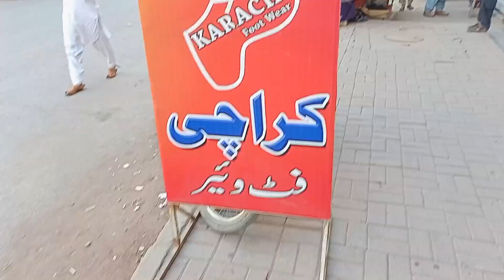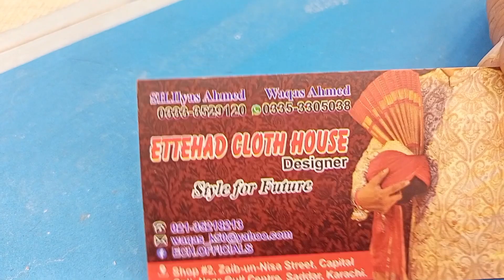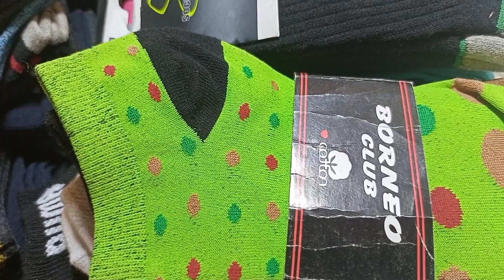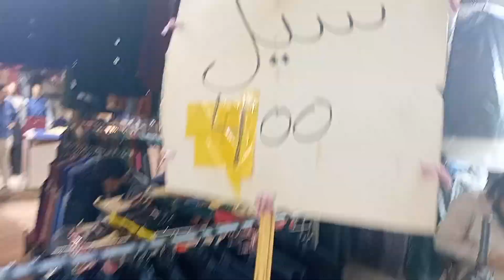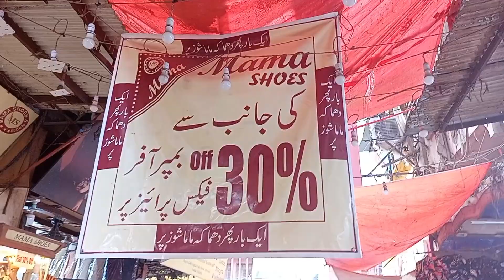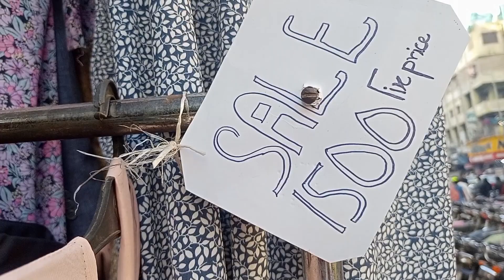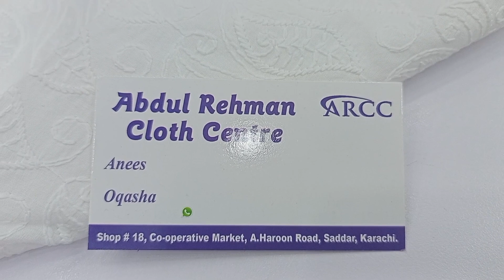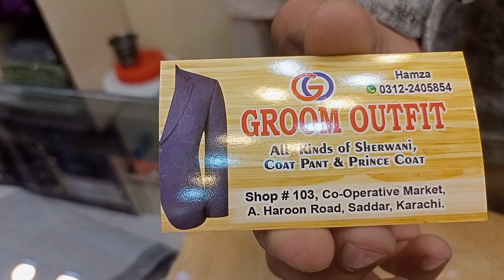Karim Center Saddar Wholesale Market Karachi | Men's Shirt, Sherwani, Abaya Jewellery, Footwear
Salam

Address: Zaib -un- Nisa Street Captain Gali Near Gull Center Saddar, Karachi